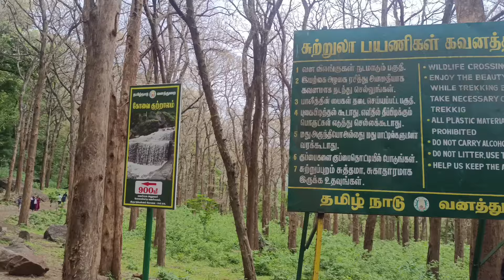കോയമ്പത്തൂർ ഇഷ ആദി യോഗി സ്റ്റാച്ചു